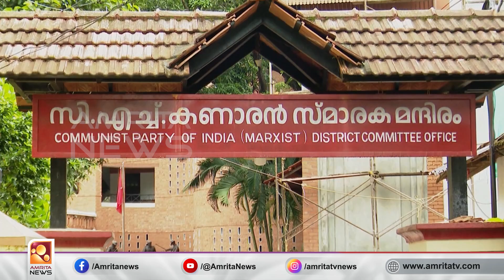മുഹമ്മദ് റിയാസിനെ വിമർശിച്ച് കെ സുരേന്ദ്രൻ| Amrita News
PSC കോഴ ആരോപണത്തിൽ പ്രതി കൂട്ടിലായ CPM-ന് എതിരെ കടുത്ത വിമർശനവുമായി കോൺഗ്രസസും ബിജെപിയും.  സമഗ്ര അന്വേഷണം ആവശ്യപ്പെട്ട് ബിജെപി സംസ്ഥാന അധ്യക്ഷൻ കെ സുരേന്ദ്രൻ ഡിജിപിക്ക്‌ പരാതി നൽകി. പരാതി  മന്ത്രി മുഹമ്മദ് റിയാസ് പോലീസിന് നൽകാതെ  പാർട്ടിക്ക് കൈമാറിയത് സത്യപ്രതിജ്ഞ ലംഘനമാണെന്ന് കോഴിക്കോട് ഡിസിസി പ്രസിഡണ്ട് പ്രവീൺകുമാറും ആരോപിച്ചു